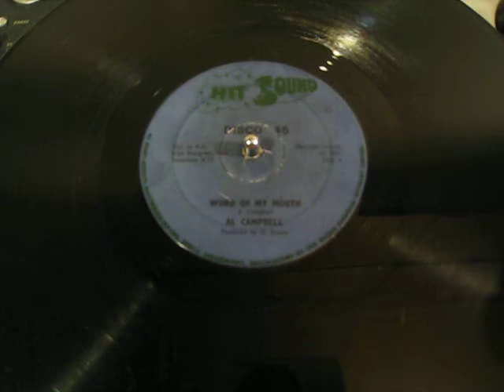Al Campbell - Words Of My Mouth - Reggae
UK Hit Sound 12"